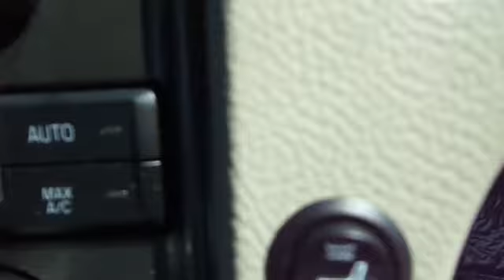2011 Ford Taurus - 4dr Car used, Grand Rapids, West Michigan, Greenville, Cedar Springs Gr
2011 Ford Taurus  - Stock#: F0430 - VIN#: 1FAHP2FW9BG189916

*** 2011 Ford Taurus Limited *** What Edmunds Says With its roomy, comfortable interior and large trunk, the 2011 Ford Taurus is an appealing reinvention of the classic full-size American sedan. Top crash test scores, long list of standard features and cutting-edge options, handsome and quiet cabin, humongous trunk, comfortable ride, available all-wheel drive.